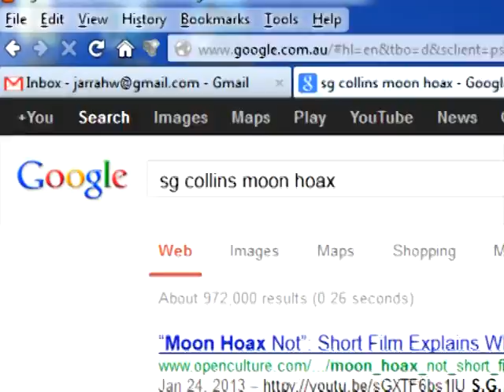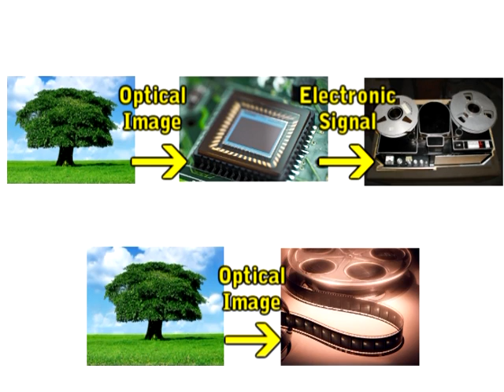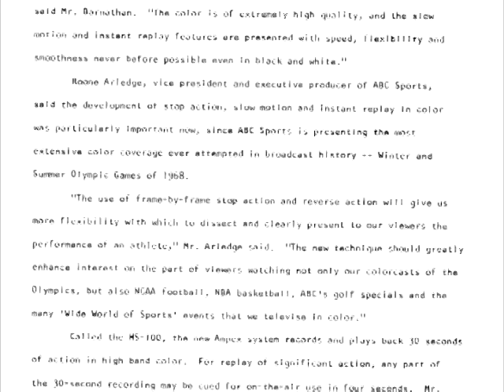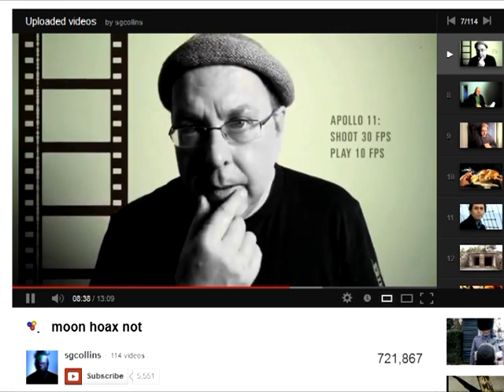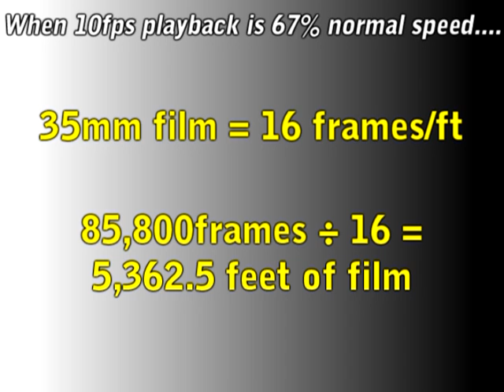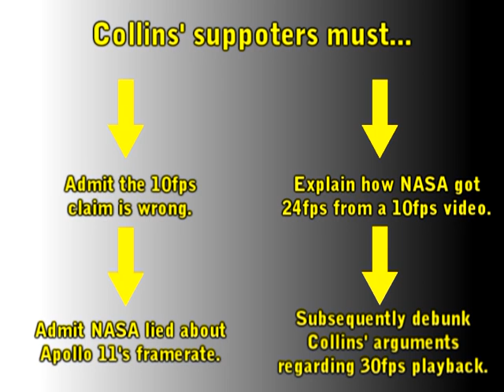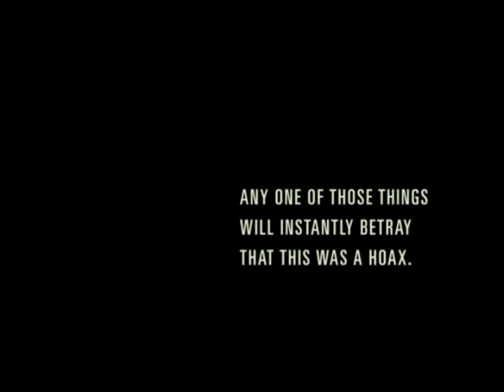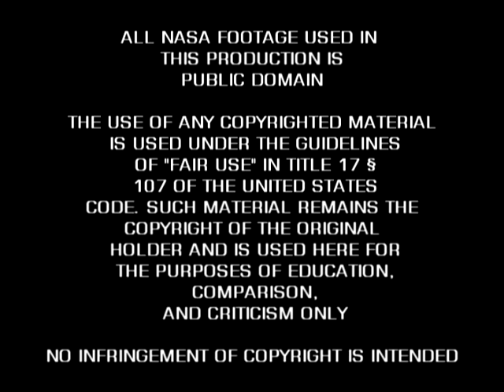RE: moon hoax not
Did NASA have the technology to fake the moon walk videos in 1969? Of course they did! But with the release of a certain video by SG Collins, a large number of deniers have claimed otherwise. This response should set the record straight.

In summary, Collins claims that there were no high speed video cameras in 1969. False. High speed video cameras first came into existence in the early 1960s and the fastest they could shoot at was 60fps.

Collins then says that the Ampex HS-100 magnetic disk recorder, which was used to for slow motion instant sports relays, could only store 30 seconds of footage. Irrelevant. You could just as easily feed recordings from videotape into the disk recorder piece by piece and then record its slow motion playback on a second videotape.

And finally, Collins says that shooting on 35mm film and then converting those recordings to videotape would require five (actually six) 1,000 ft magazines, and then a series of cutting, splicing, and transferring. This is true, but also irrelevant. The entire Apollo 11 EVA (if broadcast at 10fps - see below) could fit on a single 2,300 ft magazine of 16mm film - you know, the type of film specifically used for television.

Also unveiled is a new discovery that the Apollo 11 moonwalk was broadcast, not at 10fps as claimed, but more likely at 24fps. This revelation further throws into doubt the official story since it shows the moonwalk was recorded using equipment that reportedly wasn't in their possession when they departed Earth.

Viewers wishing to combat the sheer number of blogs, websites and news articles praising and falling blindly behind Collins' video are invited to mirror this rebuttal.  A download is here: